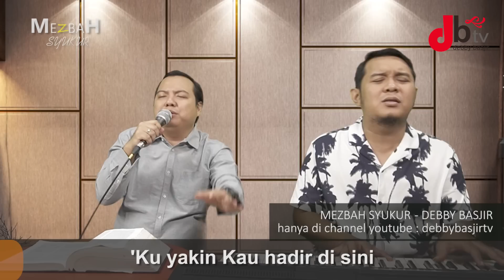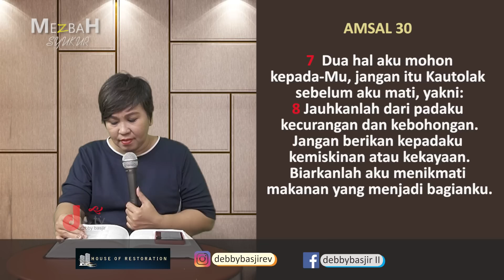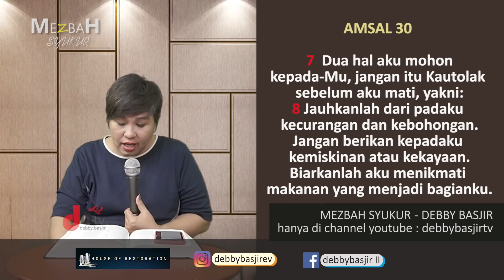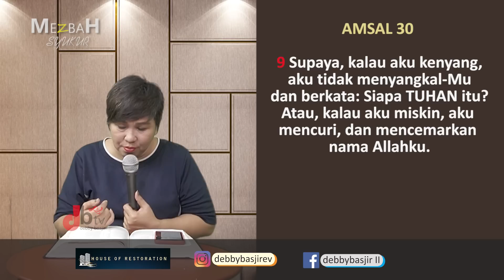MEZBAH SYUKUR (PAGI) - 04/03/21 - pk.05.00 WIB - DEBBY BASJIR